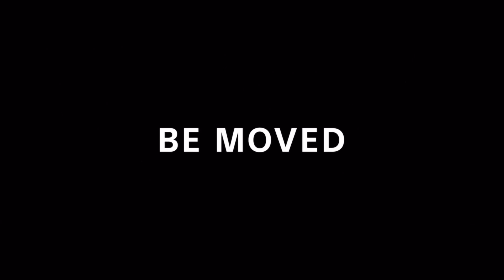Sony/Be Moved/Tristar Pictures (2017) (Paper Puppets Take 2 Variant)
Taken from the end of "Paper Puppets Take 2 - Ep. 2: Culinary Catastrophe" (2017)

NOTE: Fan-made.